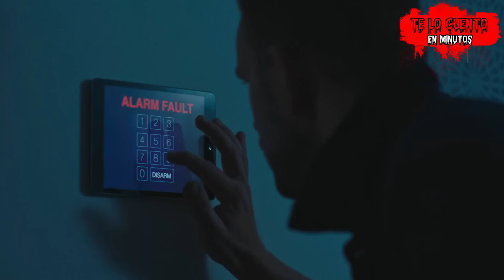Resumen 😈 THE DRON : EL DRON ASESINO | Te Lo Cuento En Minutos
👉 Resumen de la pelicula the dron. Completa en español latino, resumen en 10 minutos. Te resumo la historia en 1 vídeo. No te pierdas los vídeos de las historias anteriores del canal.

👉 Bienvenidos a te lo cuento en minutos, un canal dedicado al mundo del cine y sus películas. Podrás disfrutar de los mejores resumenes de películas de youtube! Curiosidades, explicación , historia, entre otras cosas.